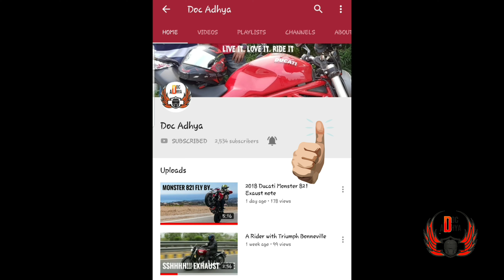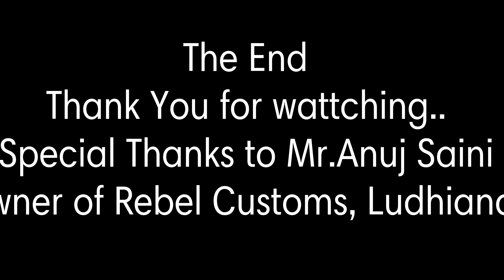Project IRONA by Rebel Custom HD Iron 883 mods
Hy all
This is Doc Adhya
This is Project Irona (IRON 883) by Rebel Customs- Ludhiana..
Dis is totally Modified Iron 883..
With up down front shocks
Rear 330 mm tyre
Air Suspension
Customised tanks
Colors
Handlebar
1 side alloy
Totally hand crafted machine
All crediteds goes to Mr.Anuj Saini
Owner of Rebel Choppers..